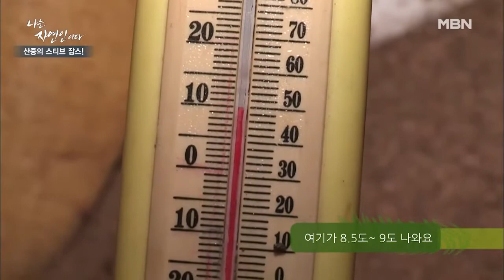무너진 산비탈을 재활용한 자연 냉장고! 사시사철 일정 온도를 유지하는 토굴! MBN 210804 방송